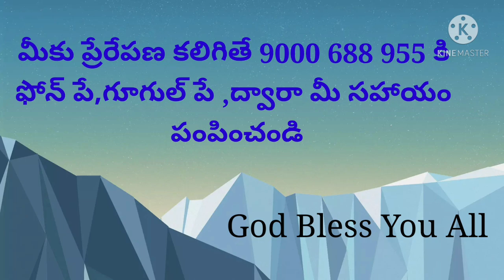మరణం తరుముతోంది..New christian msg by pastor ajay babu JCEC 2021..PLS WATCH AND SUBSCRIBE